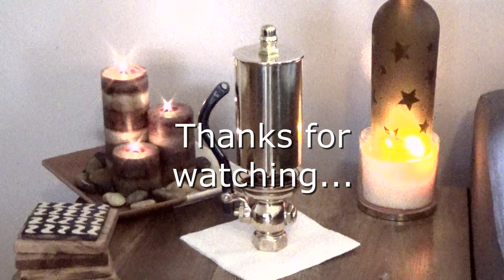Steam Whistle Restoration for future Steam Engine Boiler Build....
Whistle restoration... As a kid, I had a high interest in mechanical things and how they worked.  One of my favorite memories was of a toy steam engine. I had countless hours of fun running it and adding small tools for it to power. I've always wanted a full size steam engine- my some day project. Over time, I have acquired parts for this project. To date I have a nice full size steam engine but I'm still working on gathering parts for the boiler.
This steam whistle is part of that build, so lets restore  it to working order...😃